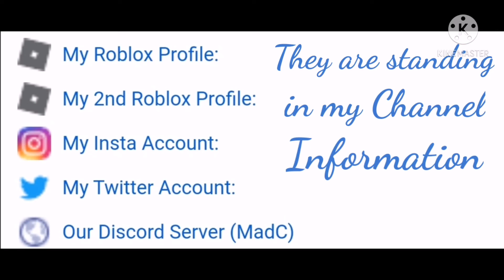"Important information!"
They are standing in my channel info. You can visit them by clicking my channel and then click channel info. Click on them to visit my accounts and our Group.